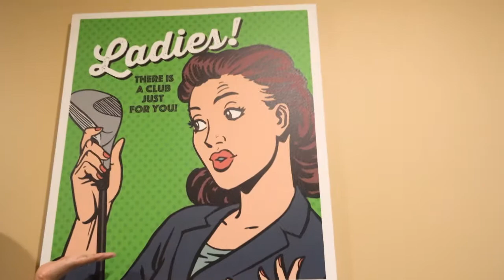WhyMeydanGolf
Here is an Awesome video about our WHY! All our Associates share their thoughts and we are delighted to have such a great team of people working together.